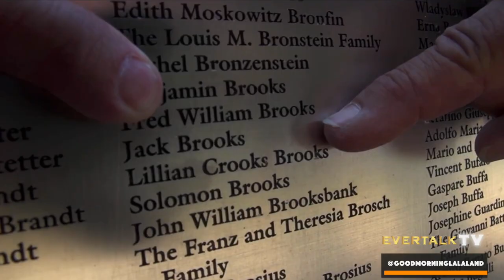Keli Price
Good Morning LaLa Land & Dr. Erin Show | Dr. Erin Fall Haskell

Welcome to Good Morning LaLa Land & Dr. Erin Show. We are all about awakening and manifesting a life you love. We dive deep into conscious conversations, self help, coaching tips, spiritual advice, self development, spiritual growth, trauma healing, metaphysical recovery secrets and New Thought Ancient Wisdom.

I’m here to help you monetize your spiritual gifts and love your life. We also focus on mindset, manifestation, and motivation. I want you to know that I’ve been exactly where you are and believe in you. Together, we are awakening the world.

Dr. Erin is a Doctor of Divinity, Best-selling Author,  New Thought Leader, Manifesting Expert, TV Host. Founder of Spiritual Psychology School & Soulciété Community, Creator of E4 Trauma Method®, Walden Wisdom Award Winner Next to Oprah, Self-Made Millionaire, Top 1% Spirituality Podcast, and Mother. Forbes nominated her as “11 of The Most Inspirational Female Entrepreneurs To Watch On Instagram.”

Dr. Erin is a spiritual advisor to top celebrities in Hollywood and helps people transform the four areas of their lives; relationships & love, money & career, health & vitality, purpose & calling.

1600+ celebrities, influencers, and coaches featured on NBC, ABC, FOX, Fortune, HBO, CBS, MTV, OWN, Huffington Post, NY Times, LA Times, Forbes, Entrepreneur, Amazon Prime, Netflix, Food Network, TLC and E! She has personally been featured in Forbes, NASDAQ, Millionairess Magazine, and many other media outlets.

Join my events, membership, or certification programs.

Learn the universal law of attraction, metaphysics of mind, manifestation, spiritual psychology, past-life regressions, and spiritual awakening. This top podcast is created to provide support, education, self-development, healing, motivation, and inspiration. spiritual trauma recovery is the key. YOU ARE NOT ALONE.

Join me in life-changing events, courses, and certifications